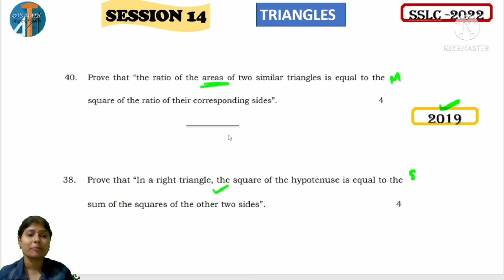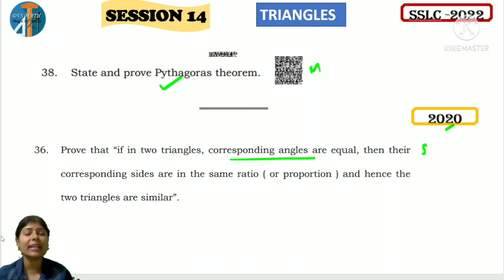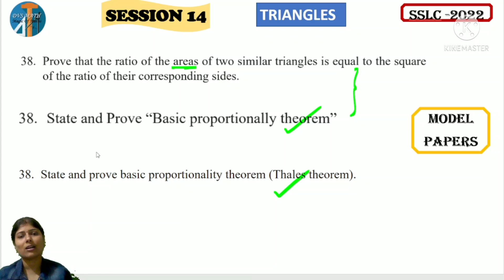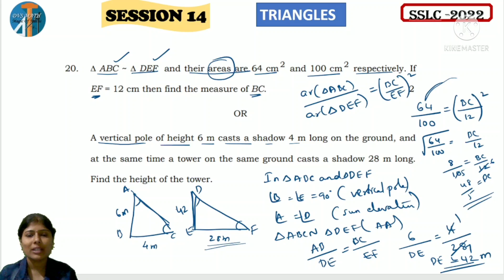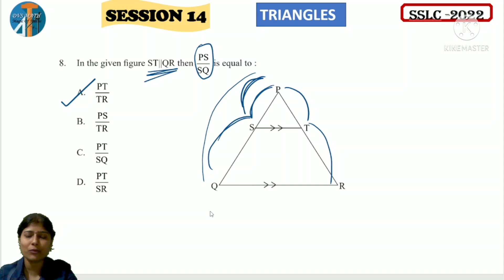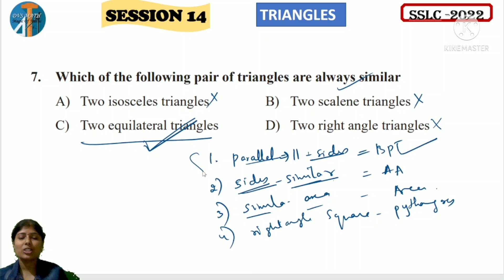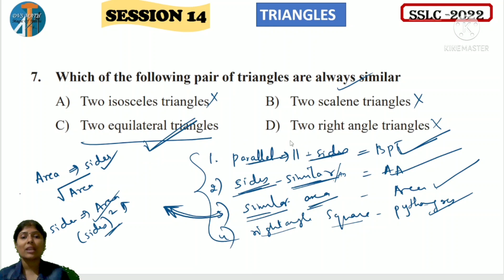CHAPTERWISE IMPORTANT QUESTIONS TRIANGLES THEOREM BASED PROBLEMS EASY STEPS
SSLC 2022 BOARD EXAM PREPARATION..
EXAM ORIENTED CLASSES
MATHEMATICS
ALL 12 CHAPTERS...
COMPLETE EXPLANATION
EASY STEPS..

KEEP WATCHING...

DON'T MISS
VERY USEFUL
WITH SHORTCUTS